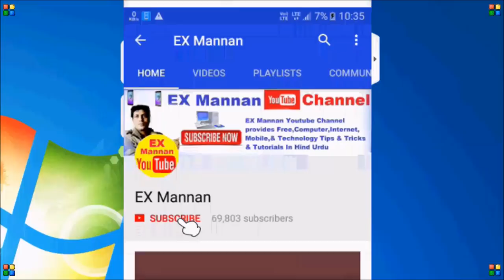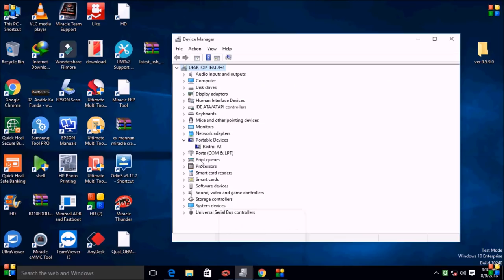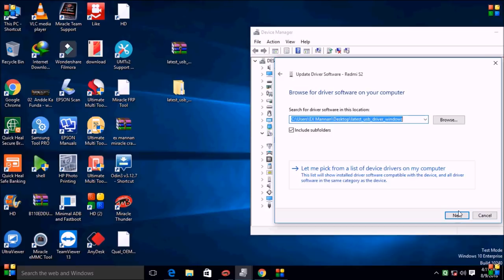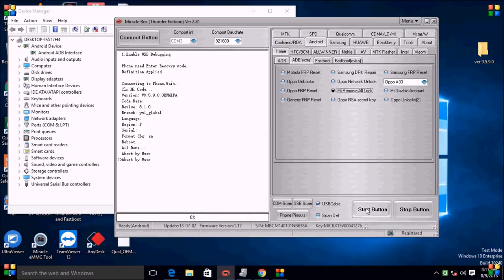xiaomi Redmi y2 !! pattern Lock Reset/by/miracle box thunder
moto tool